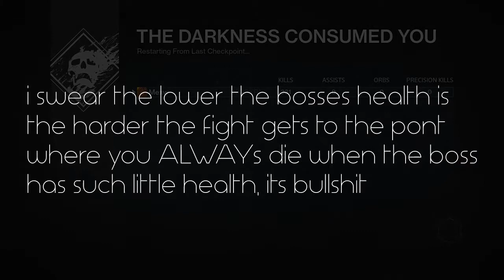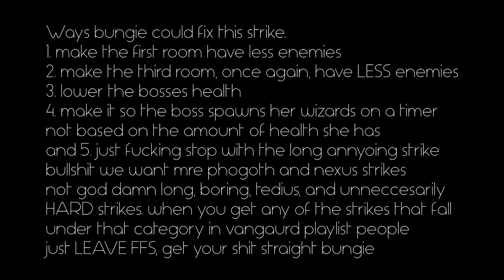Destiny PSA : Bungie Please Fix The "Will Of Crota" Strike